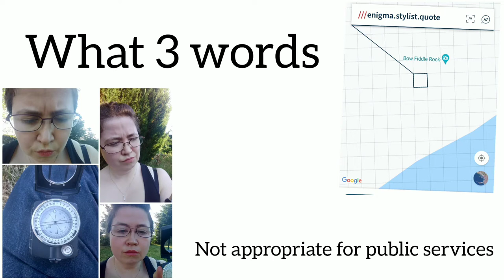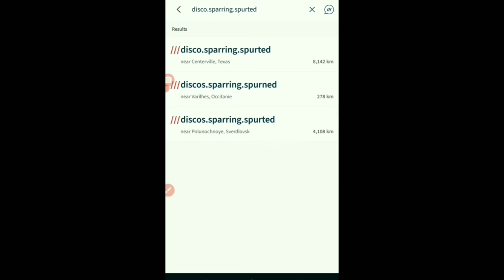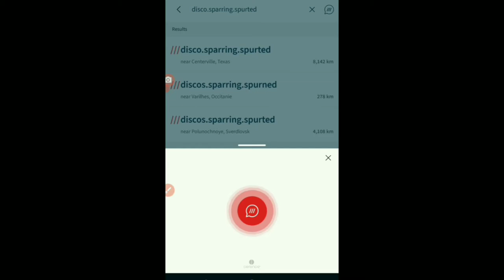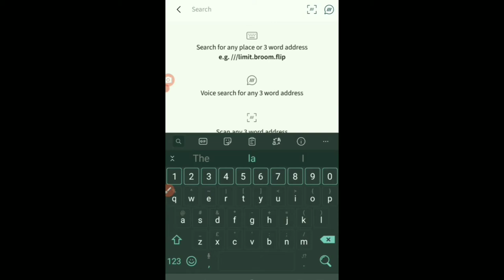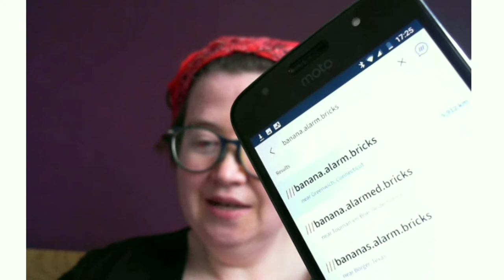Public services are wrong for promoting What3words for emergencies. It's not fit for that purpose.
I don't think it's appropriate for the emergency services to promote the use of W3W to the general public. Nor do I think it's appropriate for them to advertise it. It's also inappropriate for critical applications at the moment.

The initial blog explaining the risks of emergency services using W3W
Why What3Words is not suitable for safety critical applications:

Article about the legal threats against Aaron Toponce a security researcher.

Public Money Public Code campaign.

Further Reading.

Post by Terence Eden about What 3 words in 2019

Article in 2014 about the idea.

Want more links?
What 3 Words is a Mess . Site with even more links.